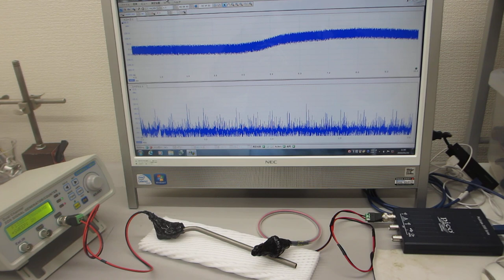超音波プローブの伝搬特性テスト（表面弾性波の相互作用）